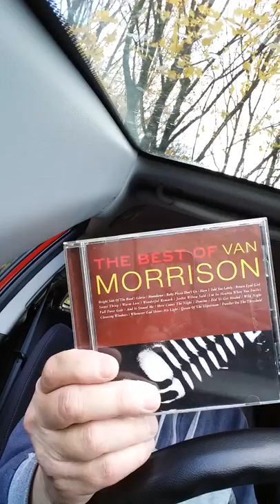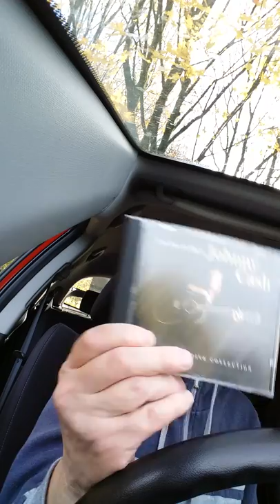CarChat November Broadcast What's in you car?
40 Licks - Rolling Stones.
The Best of - Van Morrrison.
The Man in Black - Johnny Cash.

Please Like, Follow & Share our Facebook Page & Join our Facebook Group.

These videos are free and will always will be, however all donations help very much. Please do not feel obligated.